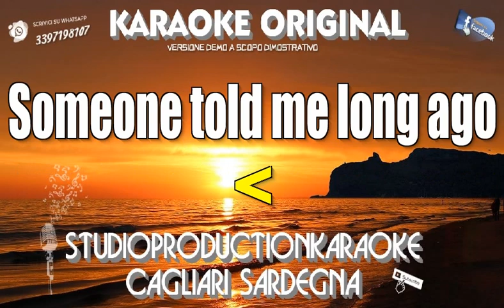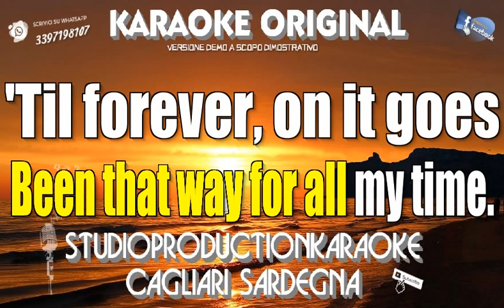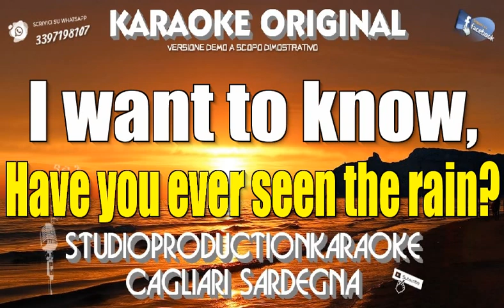Creedence Clearwater Revival Have You Ever Seen The Rain KARAOKE STRUMENTAL